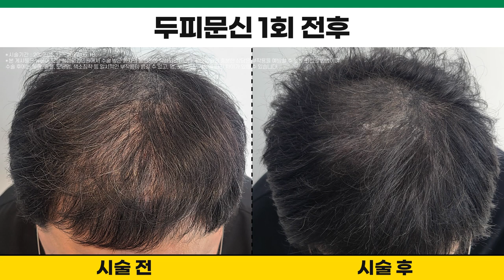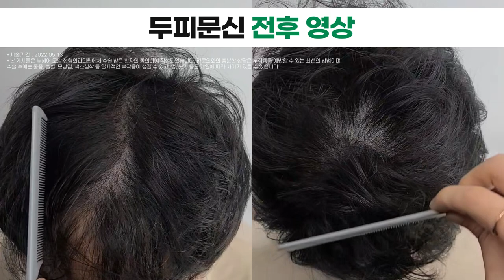흑채 필요 없이 정수리 두피문신으로 바로 나타나는 탈모커버 효과 ㅣ뉴헤어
✨두피문신은 뉴헤어입니다.
0:00 시작
0:05 남자 정수리탈모 두피문신 전후 1 (시술 기간 : 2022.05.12 ~ 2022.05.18)
1:04 남자 정수리탈모 두피문신 전후 2 (시술 기간 : 시술 직후)

📁두피문신 영상 보러가기